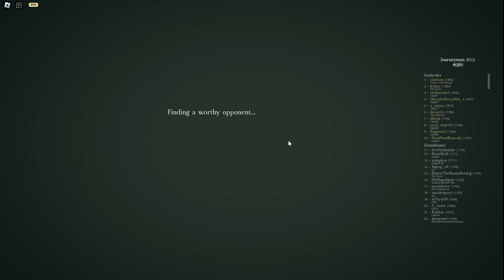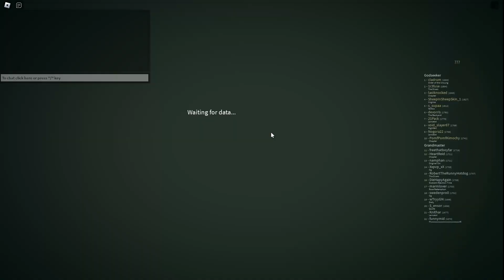Road To Ranked Leaderboard!! | Deepwoken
If you got any recommendations or something you want me to do or need to fix just lmk gng fr
My Disc: (SKYzMnK 7198)